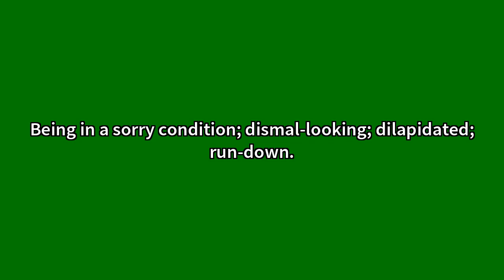Woebegone Meaning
Video shows what woebegone means. Beset or overwhelmed with woe; immersed in grief or sorrow; woeful.Being in a sorry condition; dismal-looking; dilapidated; run-down. Woebegone Meaning. How to pronounce, definition audio dictionary. How to say woebegone